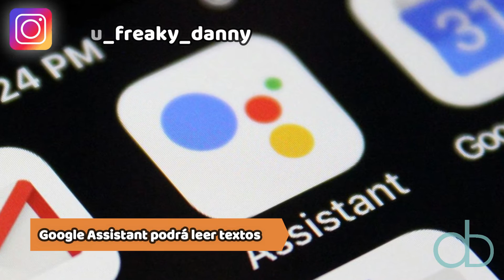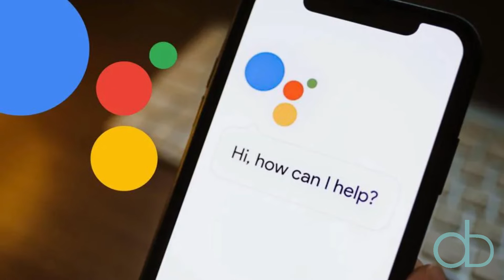Se filtran fotos del Samsung A53, Google Assistant podrá leer textos y un robot para aplicar vacunas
En este video les estaré hablando de lo nuevo con referencia a la tecnología, tres noticias acerca de todo lo nuevo a nivel global, si te gusta este espacio, no te olvides de dejar tu like y comentar, gracias.

Contact the Artist:
Luke Hall: